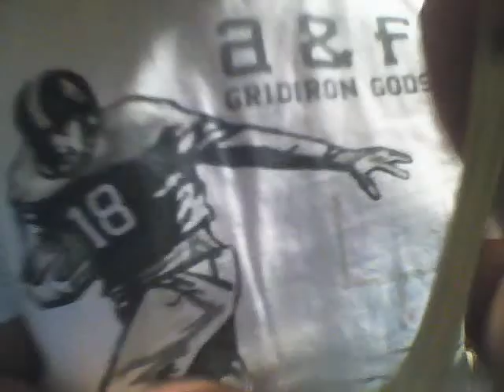My friend fails at eating a nasty food.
lol such a noob couldnt even eat a sprite paprika jelly sugar salmon soaked doughnut